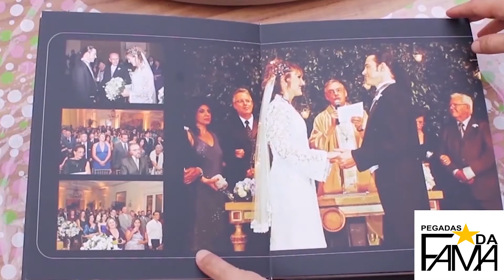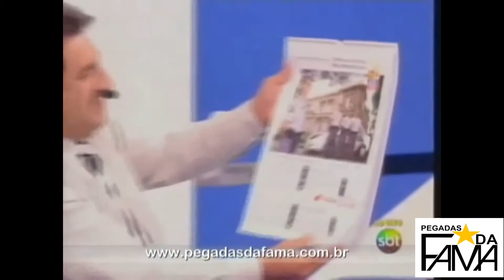Portfólio registro de imagens de eventos